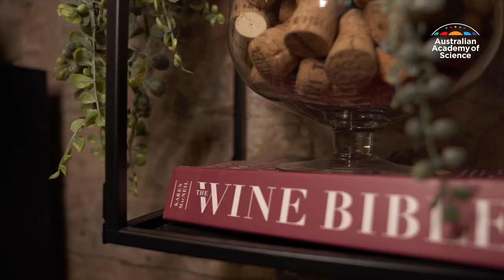Science of wine – corks or caps?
Australian science is helping to keep the ‘wet dog smell’ out of your favourite wines.🐕 Bad cork batches can lead to a build-up of undesirable chemical compounds and the wine becoming 'corked', but screw caps don't have this problem and offer a better seal for more well-preserved wine. 🍷